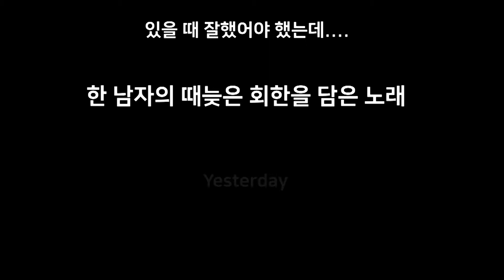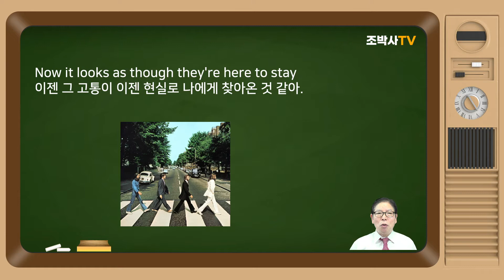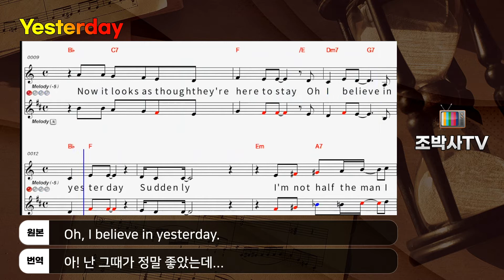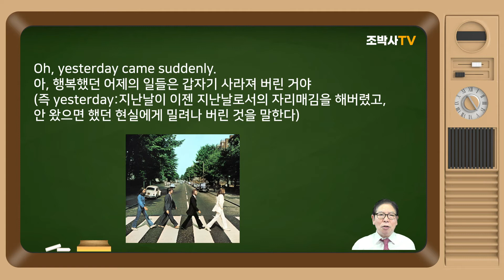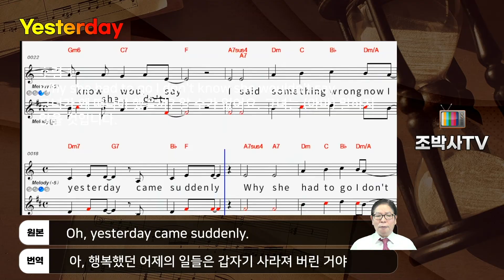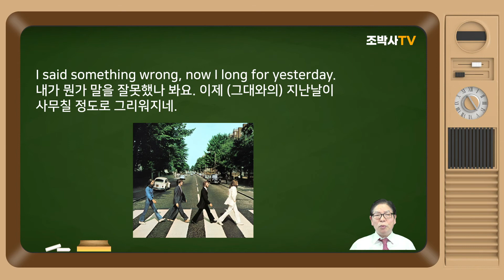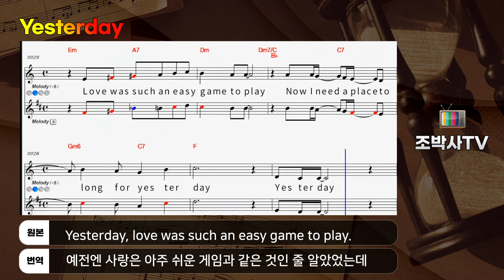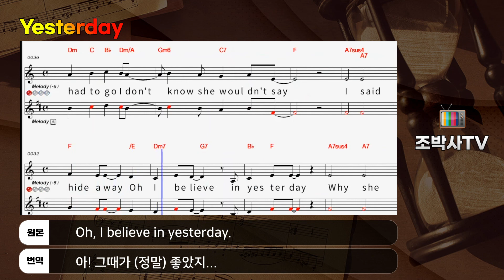[팝송배우기] Yesterday 해석 및 반복으로 배우기 | Beatles [조박사TV]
[조박사TV]는 올드팝 | 추억의 팝송 | 올드 팝송 명곡 베스트 100 | 팝송 | 7080 팝송 명곡 베스트 100 |
팝송 배우기를 통한 해설, 해석과 함께 악보 소절별 반복해서 듣고 따라불러 팝송 한 곡 한 곡을 완성하도록 하며, 영어 패턴, 라임(Rhyme), 리듬, 영문법, 생활영어. 영어 회화, 귀납적 영문법, CNN 및 ESPN News, 세계의 명화, 일반적으로 방송 등에서 사용되는 어려운 용어도 습득하게 합니다.